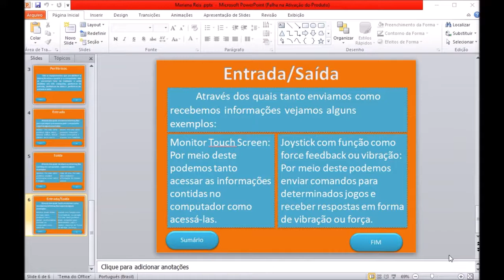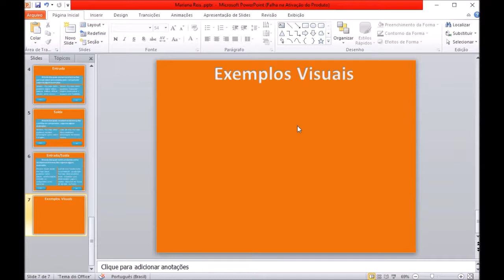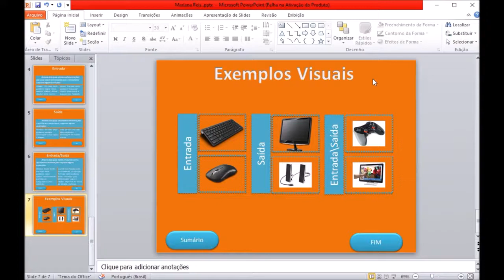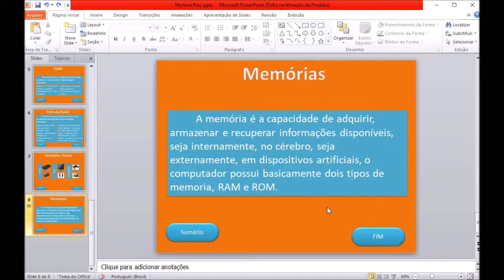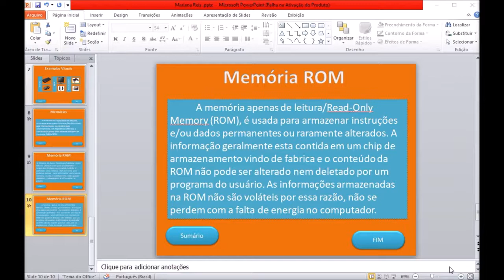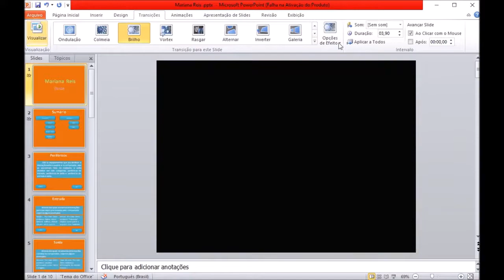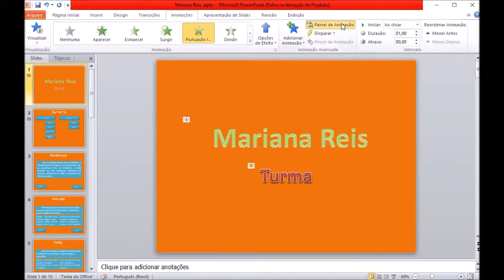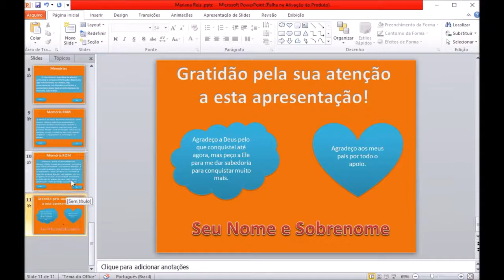Informática - 3/06 7º ano